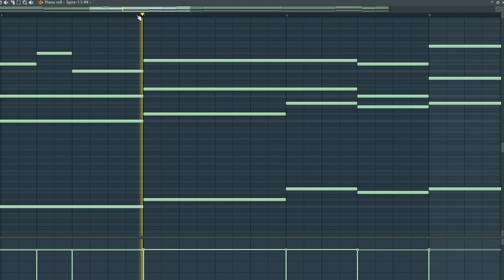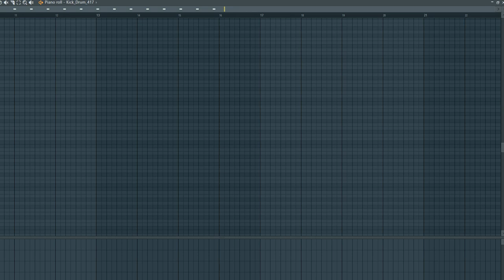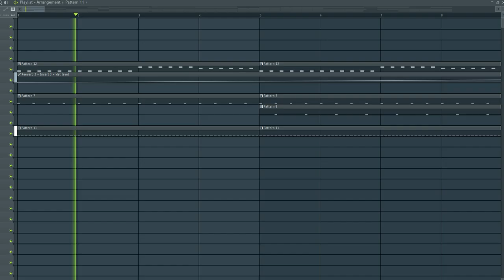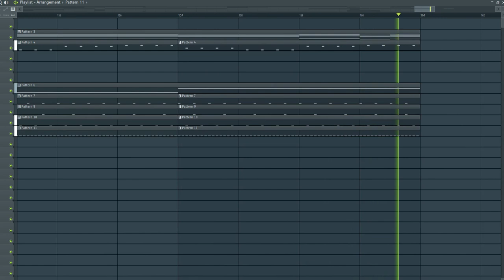Walid Jaziri - Starter Kit #3 (Uplifting Trance)/FREE FLP